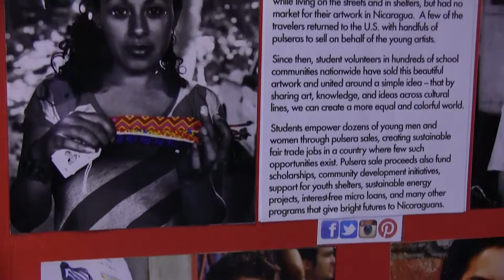Pulsera Project Fundraiser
National service fraternity APO hosted a week-long fundraiser selling handmade bracelets by communities in Nicaragua.